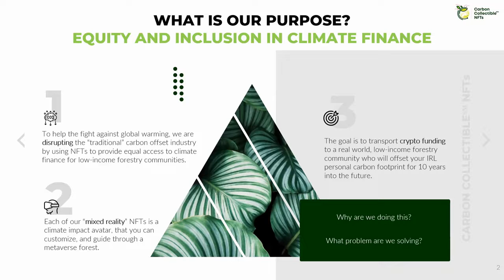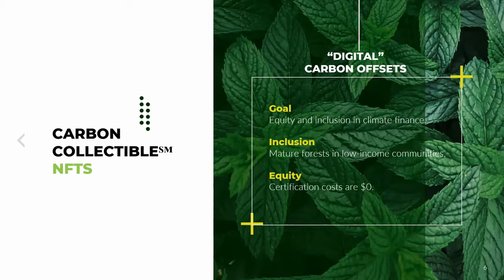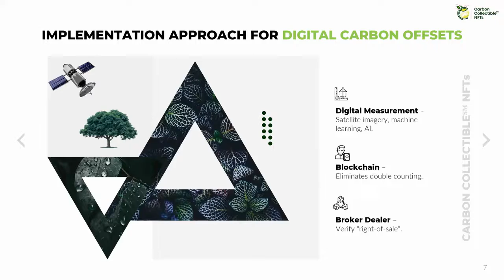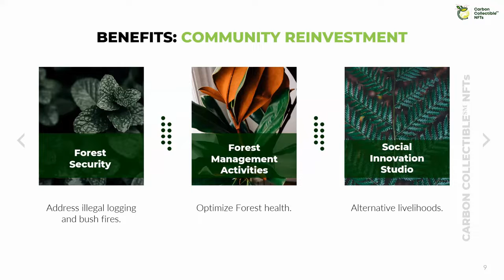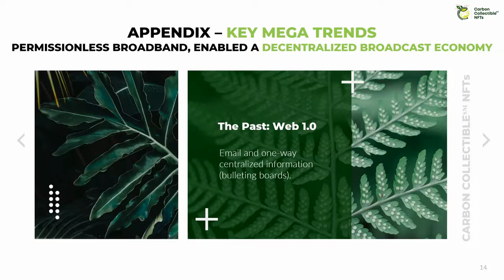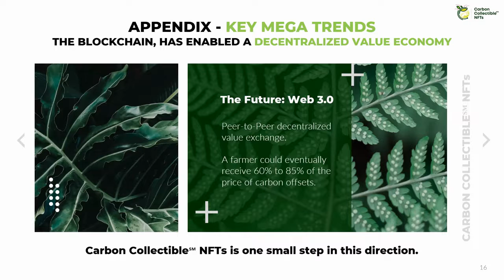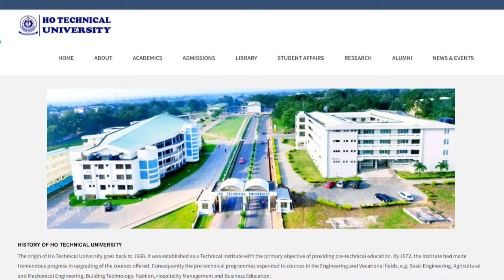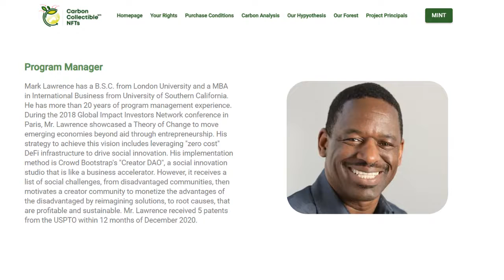banklessAfrica's Social Impact Series with Ho Technical Institute's Franklin Aseye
today we learned about the educational infrastructure in the Volta Region of Easter Ghana and start to share Web 3 knowledge with Franklin Aseye of Ho Technical Institute